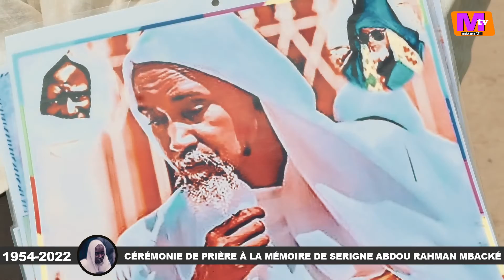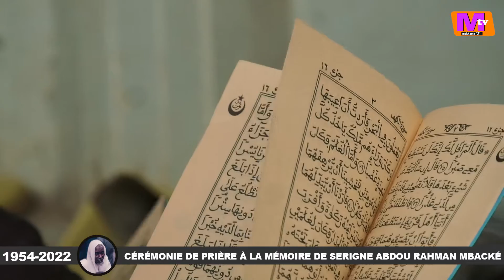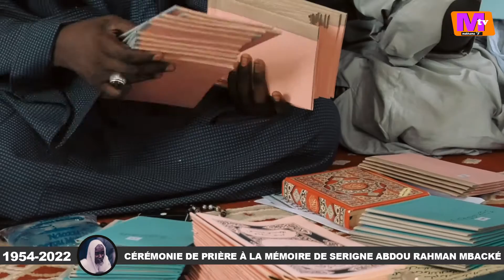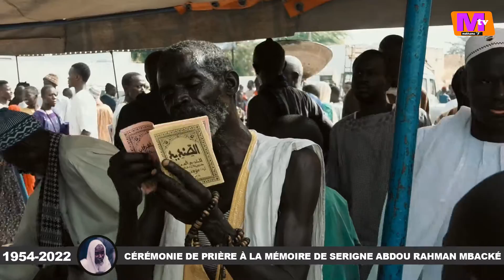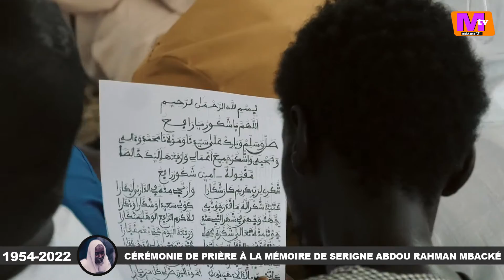Darou Mouhty en Deuil : Cérémonie de prière à la mémoire de Serigne Abdou Rahman Mbacké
Cérémonie de prière à la mémoire de Serigne Abdou Rahman Mbacké